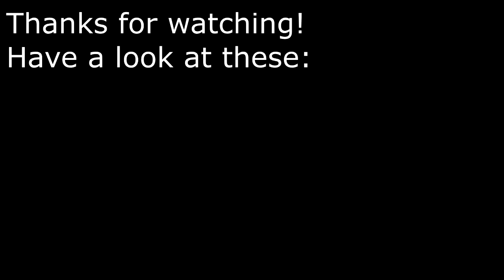Family Guy - Brian Changes the Future with 9/11